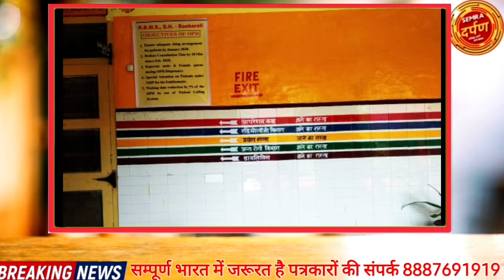रायबरेली जिला अस्पताल में पसरा सन्नाटा जहां लाखो की भीड़ होती थी वही आज है सन्नाटा